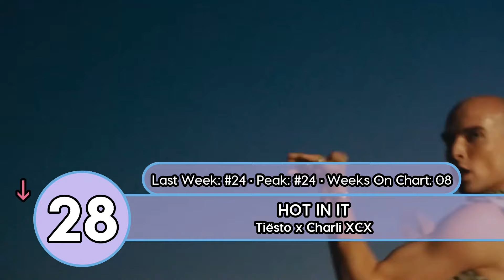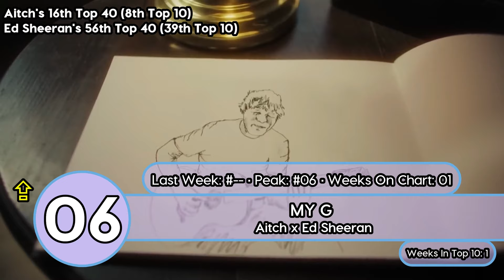Top 40 Songs Of The Week - September 3, 2022 (UK Singles Chart)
Top 10 UK Songs Of The Week September 3, 2022
Top 40 Songs Of The Week September 3, 2022, according to the Official UK Singles chart.
Top Songs Of September 3, 2022
Top Songs 2022
Top Songs Of September 2022

Hit Songs Of September 2022
Songs Of September 2022